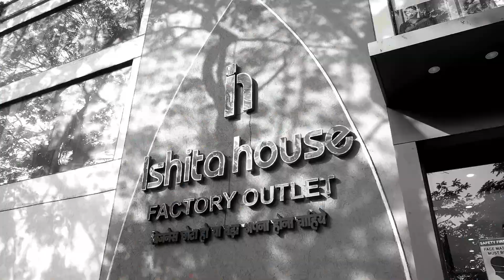Dress Material Wholesaler \ Surat Kapda Market \ Surat Wholesale Market \ Surat Kapda Factory